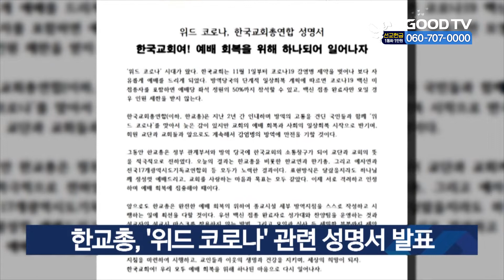한교총, ‘위드 코로나’ 관련 성명서 발표 [GOODTV NEWS 20211027]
한국교회총연합이 내달 1일부터 시행되는 정부의 위드 코로나 정책과 관련해 성명서를 발표했습니다. 방역당국의 단계적 일상회복 계획에 따르면 백신 미접종자를 포함해 예배당 좌석 정원의 50% 참석이 가능하고 백신 접종 완료자만 모일 경우 인원 제한을 받지 않습니다. 이에 한교총은 “지난 2년 간 인내하며 방역의 고통을 견딘 국민들과 함께 ‘위드 코로나’를 맞아 교회의 예배 회복과 사회의 일상회복 시작으로 반기며 회원 교단과 계속해 감염병의 방역에 만전을 기할 것”이라고 말했습니다.

* 방송시간
 GOODTV NEWS

● 본방 : 월 ~ 금요일 21:50
● 재방 : 화 ~ 금요일 06:50  /  토요일 06:00
● 삼방 : 화 ~ 금요일 12:00   /  토요일 14:00

* 시청방법

- IPTV: KT Olleh TV 234번, SKB Btv 303번, LG U+ 273번
- 위성TV: KT 스카이라이프 186번
- 케이블: Btv 케이블 224번, LG헬로비전 289번, 딜라이브 303번,